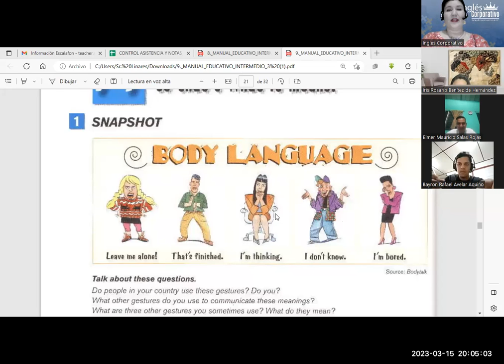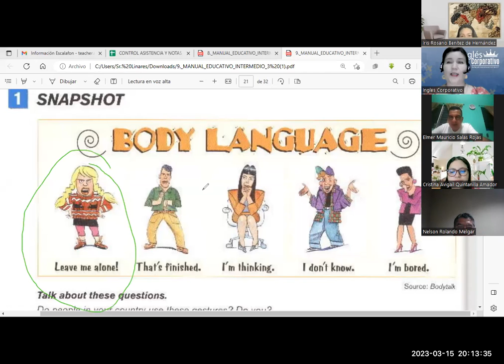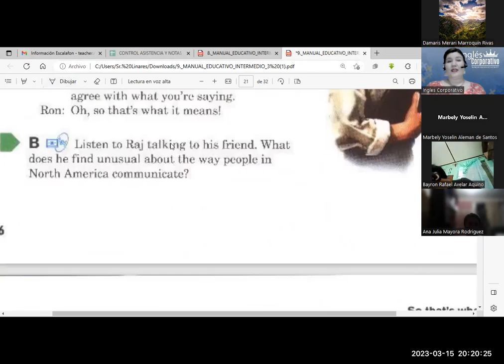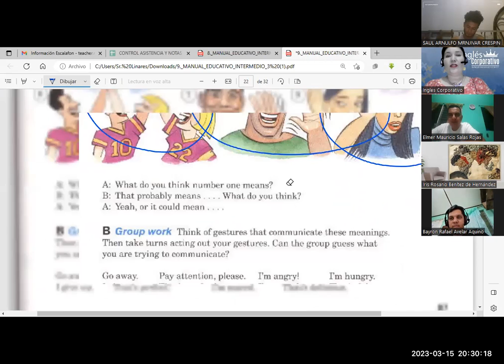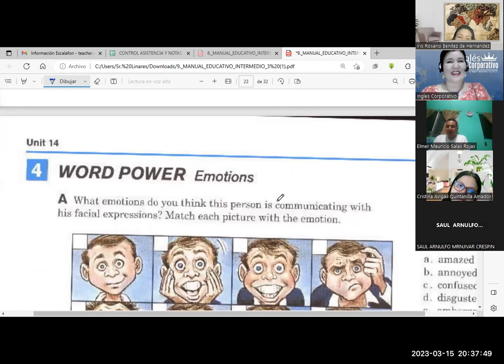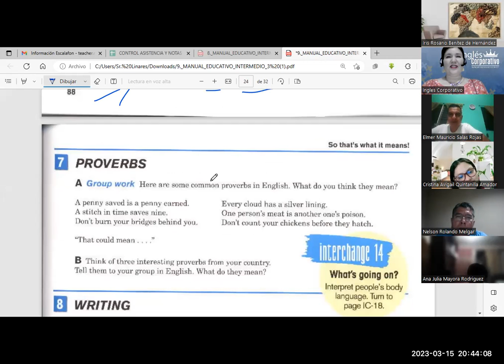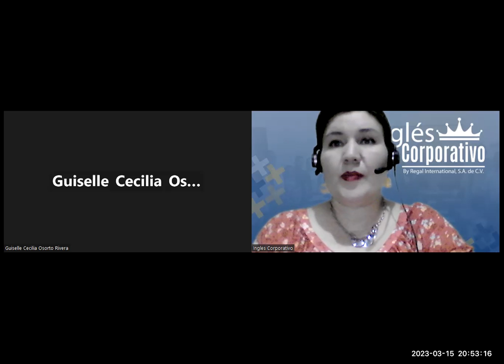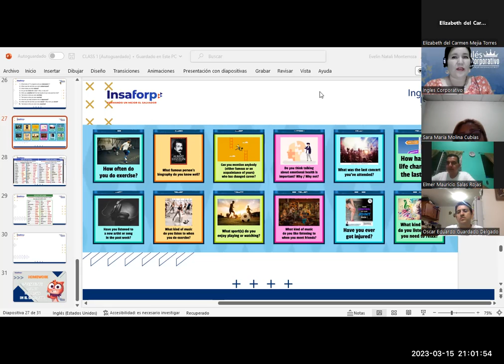SESIÓN 10-15-03-23-FI-REGA-134-FLORES-Body language